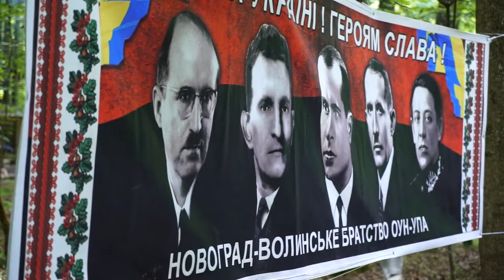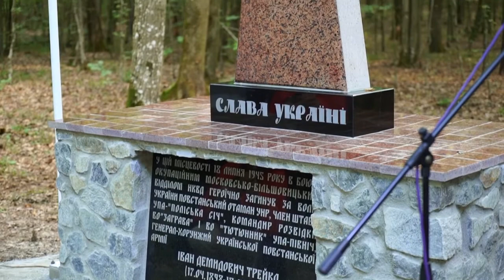Допоки ми пам'ятаємо кожного бійця УПА, до того часу буде існувати Україна, — Олег Тягнибок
18 липня 2020 року, відбулося відкриття пам’ятного хреста повстанському отаману УНР і генерал-хорунжому УПА Івану Демидовичу Трейку на місці його загибелі між селом Сторожів і селищем Городниця на межі Житомирської та Рівненської областей.
У заході взяли участь: Голова ВО "Свобода" Олег Тягнибок, очільник Житомирської "Свободи" Сидір Кізін, активісти місцевої "Свободи".